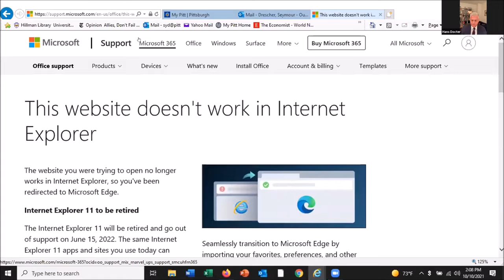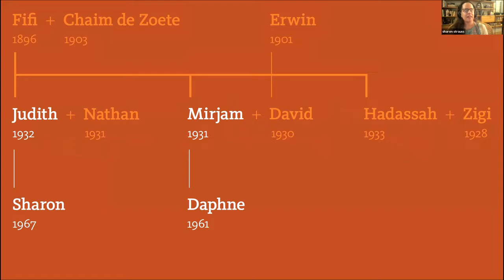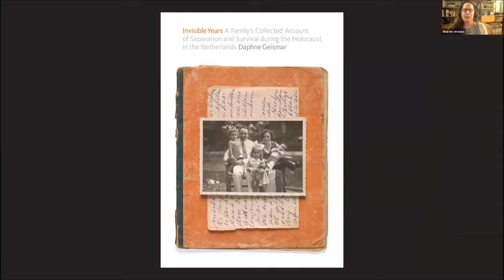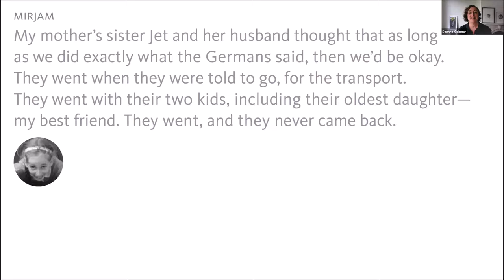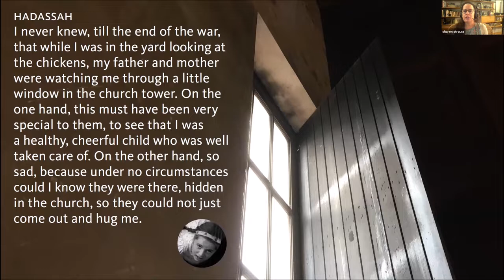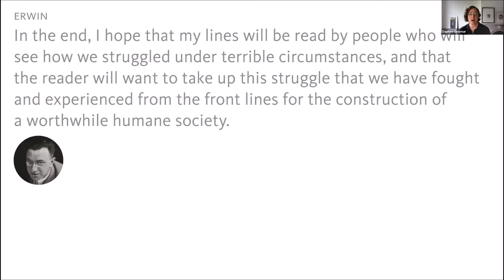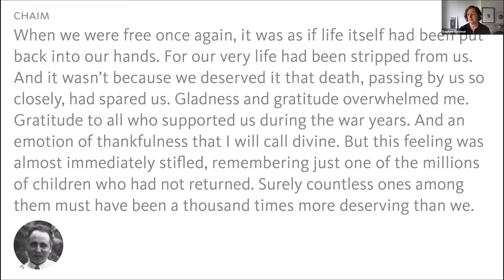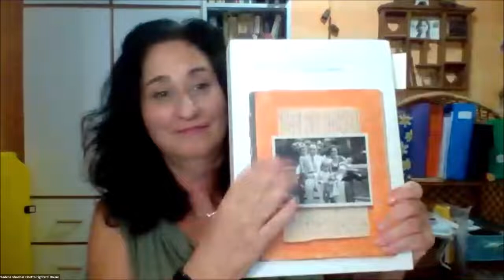SAHGF| Invisible Years: Holocaust Drawers| Prof. Robert Jan Van Pelt /Daphne Geismar/ Sharon Strauss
Invisible Years:  Holocaust Drawers
Opening Remarks
H.E. Hans Docter, Ambassador of the Kingdom of the Netherlands
Guest speakers:
Prof. Robert Jan Van Pelt / Daphne Geismar / Sharon Strauss

Invisible Years is an intimate portrait of an extended Jewish family living and hiding in the Nazi-occupied Netherlands, written and beautifully designed by Daphne Geismar. Geismar and her cousin Sharon Strauss went on a fourteen-year odyssey after discovering that their mothers both had “Holocaust drawers,” in which they kept letters, journals, documents, and photographs.

In this presentation, we will hear  about the making of Invisible Years, and discover the stories of eight family members pieced back together again, speaking to one another in a way that they couldn’t during and after the war. Holocaust historian Prof. Robert Jan van Pelt joins the conversation, calibrating the personal stories to the distinct atmosphere that characterized the daily lives of Dutch Jews and their non-Jewish neighbors in the decade before and during the German occupation.